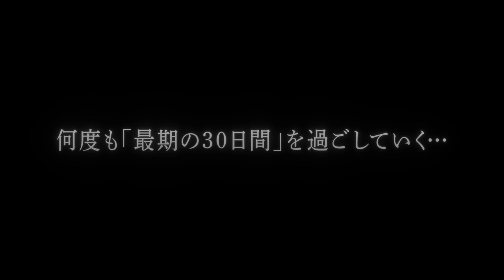映画×舞台×漫画で描く壮大なプロジェクト！「僕らの千年と君が死ぬまでの30日間」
映画×舞台×漫画で描く壮大なプロジェクト！
平安時代から現代まで・・・千年を生き抜いた２人の男たちの壮絶な物語

映画
映画『僕らの千年と君が死ぬまでの30日間』

2023年秋公開

監督：菊地健雄

辰巳雄大（ふぉ〜ゆ〜）　浜中文一
小西桜子

舞台
THEATRICAL LIVE『僕らの千年と君が死ぬまでの30日間』
東京　2023年9月8日（金）〜18日（月祝）
品川プリンスホテル クラブeX
大阪　2023年9月22日（金）～24日（日）
COOL JAPAN PARK OSAKA TTホール
　脚本・演出：鈴木勝秀
菅原りこ
※THEATRICAL LIVE：シアトリカルライブ

コミックス
naked ape最新作「僕らの千年と君が死ぬまでの30日間」
第３巻、3月16（木）発売！！
著者：naked ape
企画：僕らの千年プロジェクト
定価：693円（10%税込）
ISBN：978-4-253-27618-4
レーベル：プリンセス・コミックス

☆『僕らの千年と君が死ぬまでの30日間』プロジェクトHP

☆月刊プリンセス（毎月6日発売）にて好評連載中